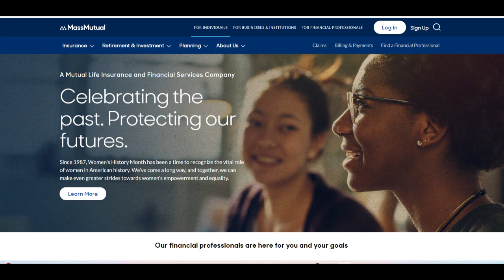🔥 MassMutual Long Term Care Insurance Review: Evaluating Coverage and Customer Experience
MassMutual offers long-term care insurance policies designed to provide financial support for individuals requiring assistance with daily activities due to chronic illness, injury, or aging. These policies aim to protect assets from being spent on care and offer benefits such as home health care, assisted living, nursing home care, hospice care, and adult daycare. MassMutual's long-term care insurance policies are backed by the company's strong financial stability, holding an A++ (Superior) rating from A.M. Best, indicating a high capacity to meet ongoing insurance obligations.

A notable advantage of MassMutual's long-term care insurance is the option to use independent caregivers for at-home care, providing flexibility and potentially reducing costs associated with agency-provided care. Additionally, the policies offer a 90-day elimination period, which is relatively standard in the industry, and the option to add a waiver of elimination period during home care. MassMutual also offers a joint waiver of premium option and survivorship benefits with a paid-up policy for the surviving spouse, enhancing the policy's value for couples.

However, there are some considerations to keep in mind. Some policyholders have reported challenges with the claims process, including delays and difficulties in communication. For instance, there have been accounts of prolonged waits for claim approvals and issues with claim documentation. These experiences suggest that while MassMutual offers comprehensive coverage options, the claims process may not always be as efficient as desired.

In summary, MassMutual provides a range of long-term care insurance policies with flexible options and strong financial backing. While the company's financial strength and policy features are advantageous, potential policyholders should be aware of the reported challenges related to the claims process. Evaluating these factors is crucial when considering MassMutual for long-term care insurance coverage.